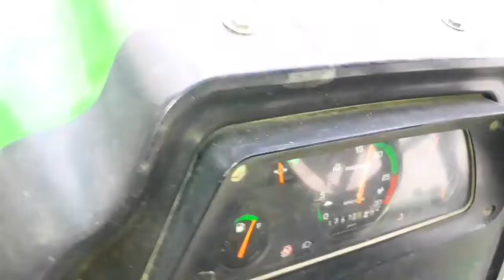Indofarm 3055 NV!! with shaktimaan 7!! fit rotavater performance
indofarm3055 NV7Fit shaktimaanrotavaterperformance